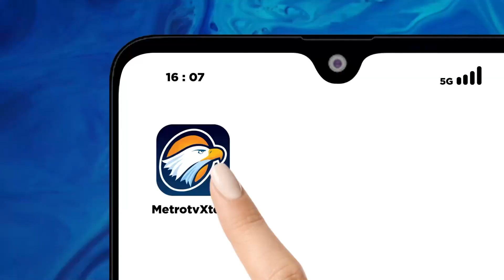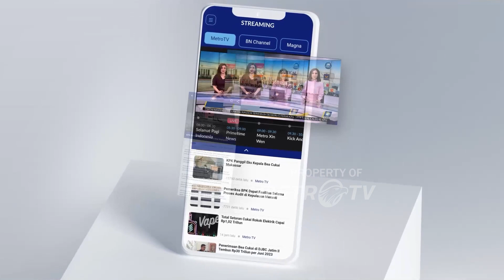Malam Tahun Baru, Polda Jabar Tutup Jalur Puncak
MetroTV, Kepolisian Daerah Jawa Barat akan menutup jalur puncak mulai 31 Desember. hal ini dilakukan sebagai antisipasi kemacetan dan penumpukan wisatawan saat malam pergantian tahun.

Polisi mengimbau masyarakat yang hendak berlibur di kawasan Puncak pada malam pergantian tahun, agar datang sebelum pukul 18.00 wib.